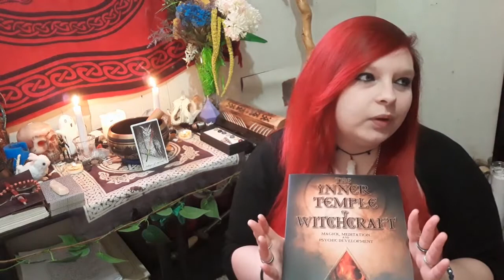Inner Temple of Witchcraft Book Review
Hello lovelies! This week we discuss the book 'The Inner Temple of Witchcraft' By Christopher Penzack. In this review I go over my own personal pros and cons of this book and whether I would recommend it to fellow practitioners. Let me know your own opinions in the comments and whether you'd recommend this book!